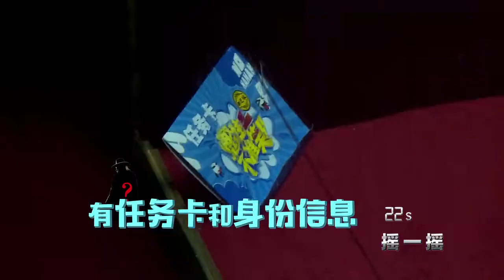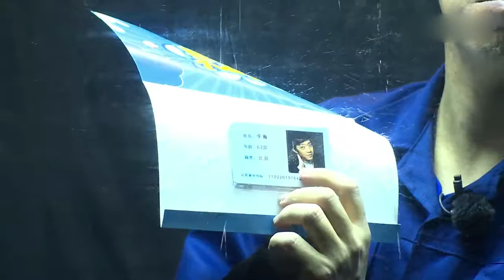白凯南扮演老人被吐槽不用化妆，自嘲颜值最高！